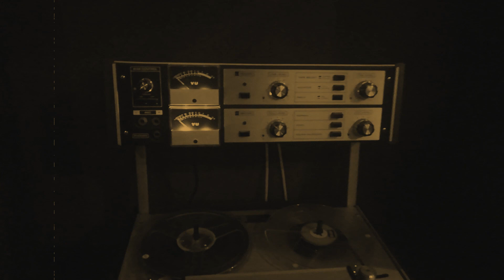Biển nhớ - Khánh Ly - Sơn ca 7 - trước 75 - La Madame Cafe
Video được thực hiện tại quán cà phê nhạc xưa La Madame, thâu chương trình Sơn ca 7
Ca sĩ: Khánh Ly
Máy phát: Đầu băng cối Dokorder 9100, Ampli Pioneer SA810, Loa Sansui S820U